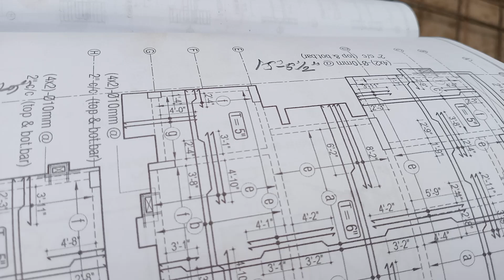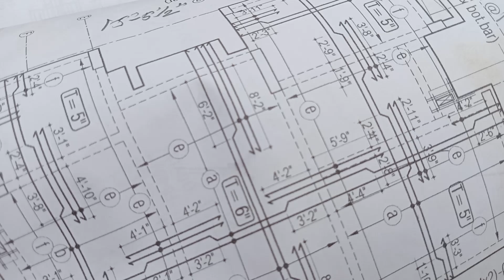টোটাল স্লাব রিইনফোর্সমেন্ট।